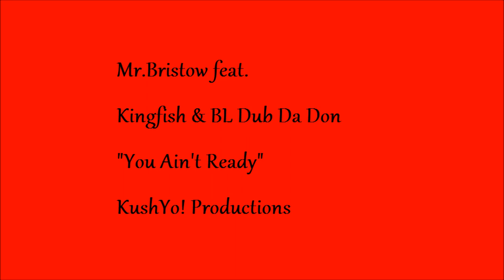You Aint Ready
Mr.Bristow Feat. Kingfish & BL Dub Da Don
KushYo! Productions